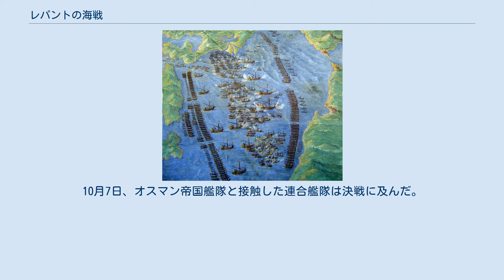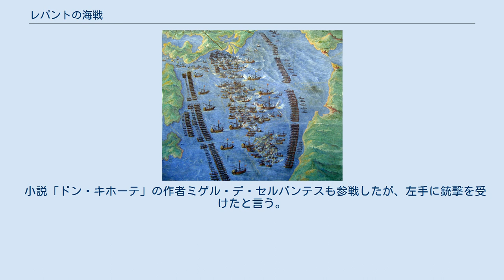レパントの海戦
アルバロ・デ・バサン
ジャナンドレア・ドーリア
レパントの海戦（レパントのかいせん）は、1571年10月7日に起こった、ギリシアのコリント湾口のレパント（Lepanto）沖での、オスマン帝国海軍と、教皇・スペイン・ヴェネツィアの連合海軍による海戦である。
 オスマン帝国の東地中海への進出に対してそれまで消極的な対応をしていたスペイン王国は、旧グラナダ王国での隠れイスラム教徒が生活条件の悪化により反乱を起こし(アルプハーラスの反乱)、オスマン帝国への支援を求めた事で自国の安全保障上看過できなくなった。
そこで支配下のジェノヴァやイタリアの諸都市、マルタ騎士団等から最大限の戦力を集めた。
また、教皇領の海軍にはスイス傭兵やフランスからの志願騎士も参加した。
 一方、元々海運国ではなかったオスマン側は北アフリカの海賊の頭目をアレクサンドリアやアルジェ、チュニスといった土地のパシャ(総督)に任命し、海戦の度に召集していた。
 この海戦は西ヨーロッパ史において大海戦でのオスマン軍に対する勝利であり、オスマン帝国の地中海での前進を防ぐのに役立った。
また、オスマン側の敗戦がギリシャとアルバニアでの蜂起を誘発し、バルカン半島での支配も一時揺るがすこととなった。
レパントの海戦は、ガレーが主力を成す大海戦としては最後であることが知られている。
 1570年にオスマン帝国のスルタンであるセリム2世がキプロス遠征を行い、ヴェネツィア共和国は同年にキプロス防衛のためにカトリック教国の艦隊を結集させようとしたが、スペインが消極的だったため、翌年8月にファマグスタが陥落し、キプロスはオスマン領になる。
これに危機感を抱いたローマ教皇ピウス5世 の呼びかけに応じてスペインも動き、カトリック諸国の連合軍「神聖同盟」が結成された。
神聖同盟参加諸国の艦隊は9月にシチリアのメッシーナに集結、連合艦隊を組んで東進した。
10月7日、オスマン帝国艦隊と接触した連合艦隊は決戦に及んだ。
 カトリック教国の連合艦隊（以下「連合艦隊」という。）は300隻からなり、有能な指揮官ドン・フアン・デ・アウストリア（スペイン王フェリペ2世の庶弟）によって指揮されていた。
オスマン帝国の艦隊（以下「オスマン艦隊」という。）側は、メジンザード・アリ・パシャに率いられた285隻であった。
両軍とも大多数をガレー船が占めていた。
カトリック連合側には疾病の流行により若干の戦力の減少があり、オスマン側は疾病に加え9月中旬の帰投予定が延長されるなど長期の活動による必需品と武器弾薬の補給欠乏によって戦力の減少と士気の低下を招いていた。
 連合艦隊側では総司令官ドン・フアンが小舟で各艦に激励にまわっていた。
 天候は快晴。
東からの微風が吹き、オスマン艦隊にやや有利な状況である。
 連合艦隊は右翼ドーリア艦隊71隻を中心に107隻、左翼がドン・フアン(ヴェニエル、コロンナらが配下)の艦隊89隻を中心に114隻、左翼後方にアゴスティーノ・バルバリーゴ艦長（ヴェネツィア元首アゴスティーノ・バルバリーゴとは別人）の艦隊55隻、後衛にはサンタ・クルスの30隻が控えている。
 オスマン艦隊は右翼マホメッド・シャルーク（シロッコ）艦隊60隻、左翼クルチ・アリ・パシャ（ウルグ・アリ。本名はジョヴァンニ・ガレーニといい、南イタリア出身のキリスト教徒であったが、イスラムに改宗）艦隊100隻、中央がメジンザード・アリ・パシャ（アリ・パシャ）の直属艦隊93隻。
さらに後衛に22隻がいる。
 開戦。
風向きが西に変わり、オスマン艦隊に帆を下ろすための隙が生じた。
ここで先行する連合艦隊のガレアス船がオスマン艦隊を射程距離に捉えて砲撃を開始、これにより多くの損害が出たが、オスマン艦隊ガレー船は速やかに両脇を漕ぎ抜け、ガレアス船がこの後戦闘に加わることはなかった。
 戦場の北、連合艦隊左翼バルバリーゴ艦隊はオスマン艦隊右翼シロッコ艦隊が後方へ回り込むのを防ぐため、海岸近くまで船を寄せていたが、地形に詳しいシロッコ艦隊の6隻が連合艦隊後背に回り込むことに成功していた。
激烈な戦闘が展開され、旗艦で指揮を執るバルバリーゴ司令も右目を矢で射抜かれ致命傷を負い、指揮官不在の連合艦隊は崩壊しかけるが、隙を見て横付けした援軍により難を逃れた。
指揮権はバルバリーゴの甥マルコ・コンタリーニが継承した。
一方のオスマン艦隊のシロ...